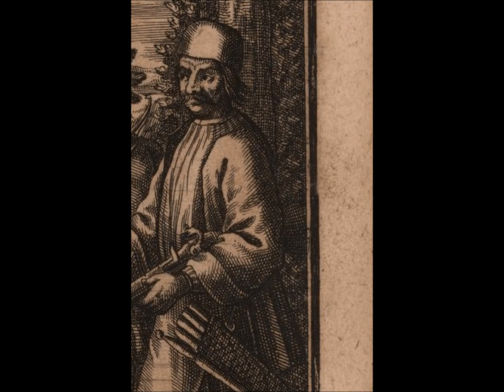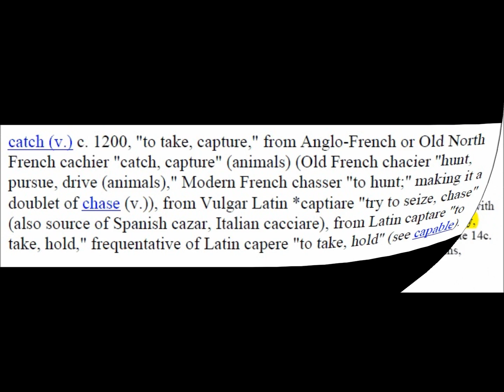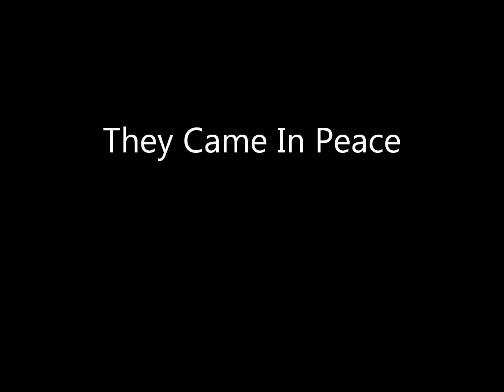I Come To You In Peace